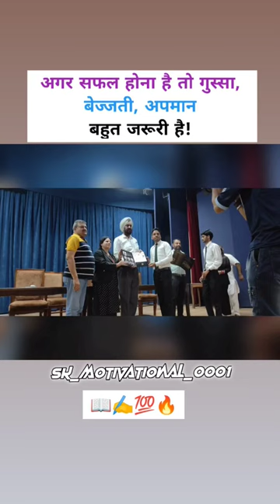Bar council punjab & Haryana advocate lawyer motivation trendingshorts yt youtube 📖✍️💯